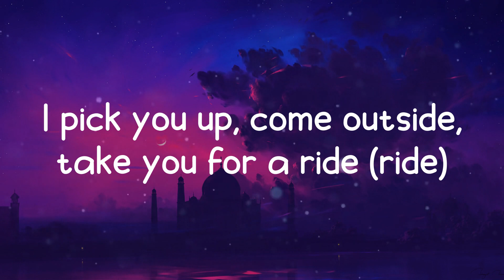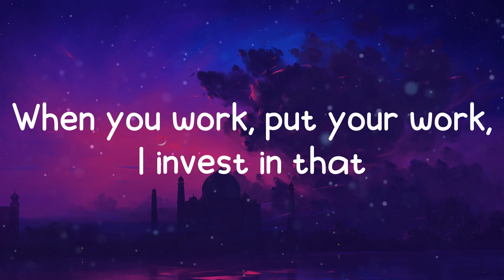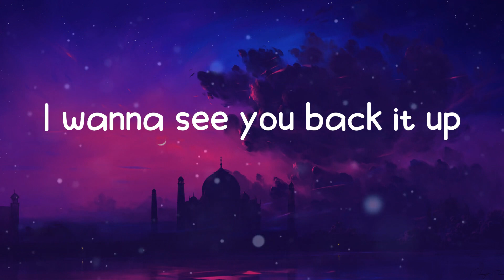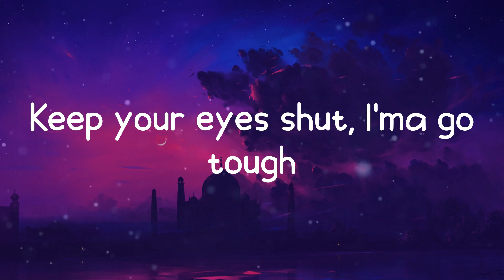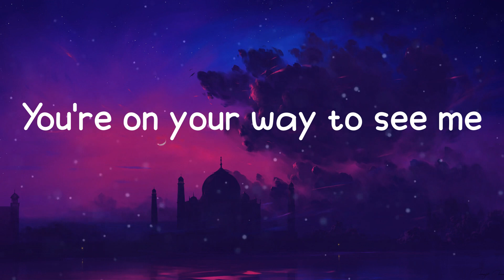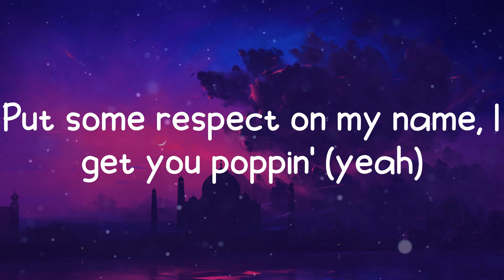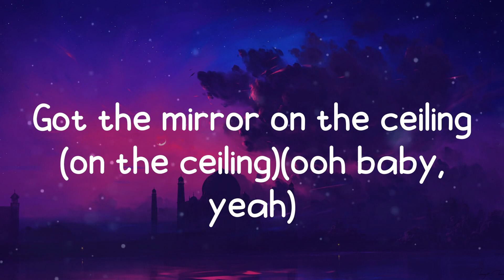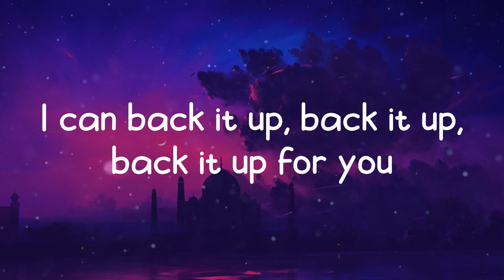Tyga - Freaky Deaky (Lyrics)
Song: Freaky Deaky
Artist: Tyga